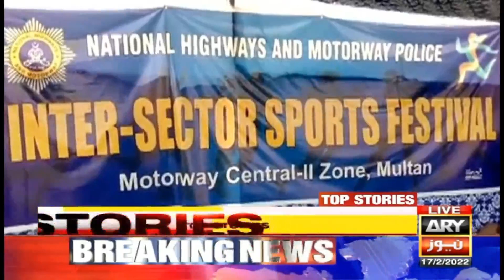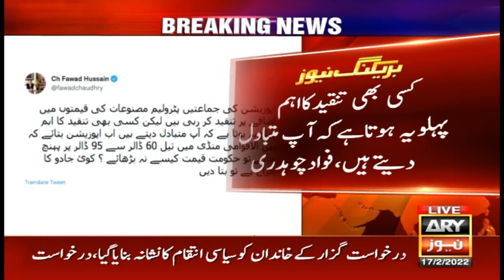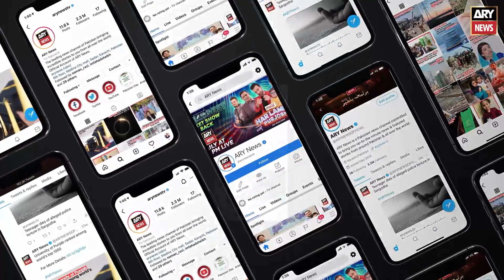Bakhabar Savera with Ashfaq Satti and Amna Khatana | 17th Feb 2022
- Bill Gates arrives in Islamabad on day-long visit

- JPMC morgue turned into motorcycle service centre

- How serious is anemia? What foods to eat to overcome anemia?

- Peshawar Dhaba's famous Dahi Bhala

- Concerns over rise in prices of petroleum products, PML-Q's reservations come to the fore

- Students of Punjab University introduced modern methods of treating contaminated water